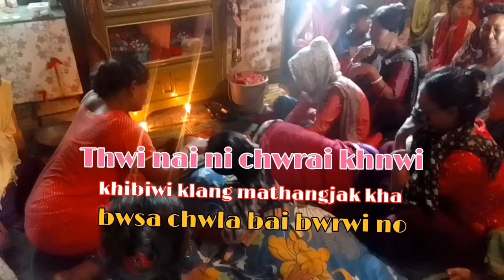Rubi mala RIP respect video ||@ajit jamatia volg